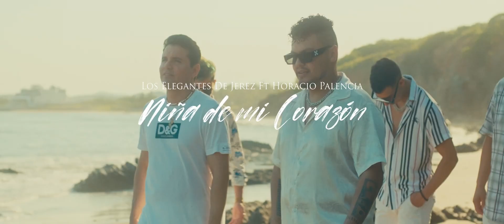Los Elegantes de Jerez x Horacio Palencia| Niña De Mi Corazón |Video Oficial 2023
SOMOS PURO ZACATECAS SAX,BIENVENIDOS A NUESTRO CANAL, PARA PROMOCIÓN DE MÚSICA CONTACTANOS EN LOS SIGUIENTES MEDIOS⤵⤵⤵⤵ 🎷🎧